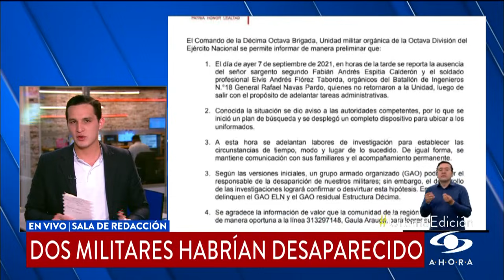Gobierno estipuló las medidas de seguridad de cara a las manifestaciones públicas de este jueves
El presidente Duque convocó a un consejo extraordinario de seguridad que se realizó en la Casa de Nariño, donde el Alto Gobierno habló de las acciones para la jornada de manifestaciones públicas de este jueves.

La reunión fue de carácter privado y de lo que se habló fue de cómo aumentar el pie de fuerza en las principales ciudades del país de cara a las protestas convocadas por dos razones.

La primera es la conmemoración del día internacional de los derechos humanos. Adicionalmente, se cumple un año de la muerte de Javier Ordoñez. Cabe recordar que el 8 de septiembre de 2020 este hombre falleció durante un procedimiento policial que derivó en diferentes manifestaciones en Bogotá y todo el territorio nacional.